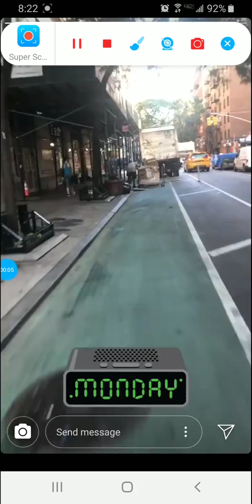Sean Avery Bike Rants - Clip 5 Bike Lane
Watch Sean's Instagram Stories as he fights for all that is good and decent in the world. Bicycle vigilante!